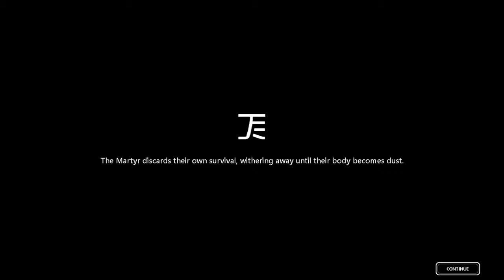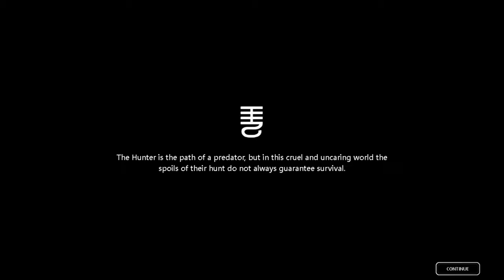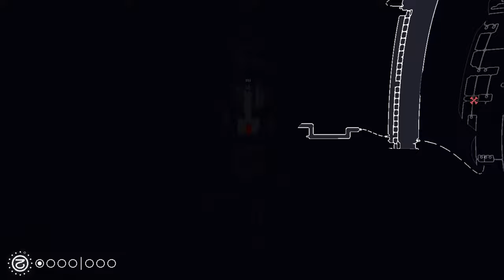The Chieftan | Rain World | Episode 13